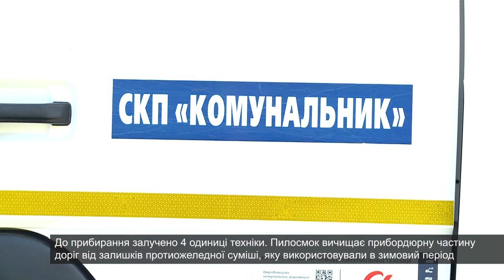Комунальники продовжують наводити лад на дорогах в рамках весняного прибирання